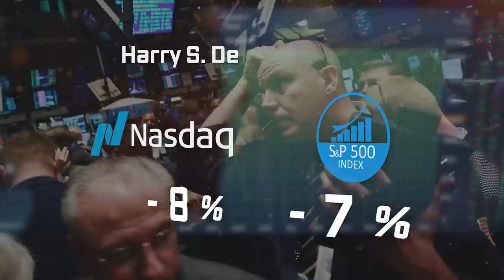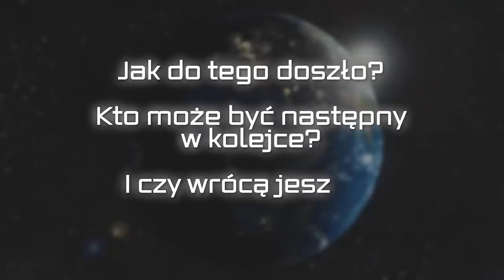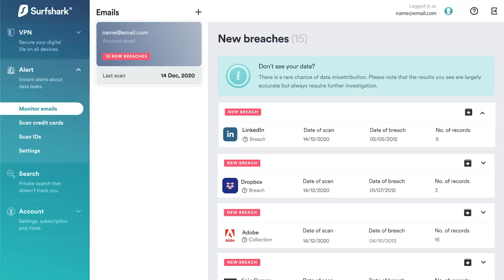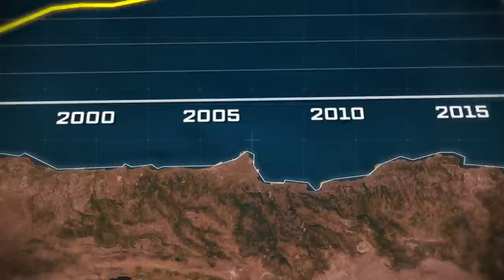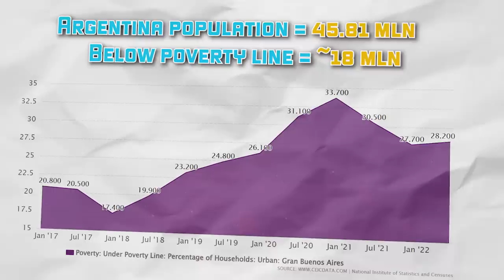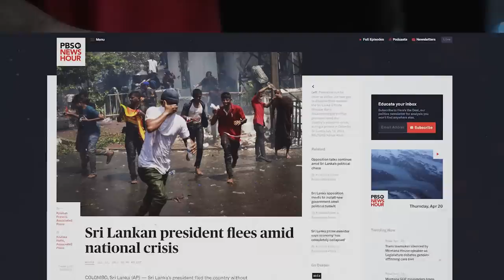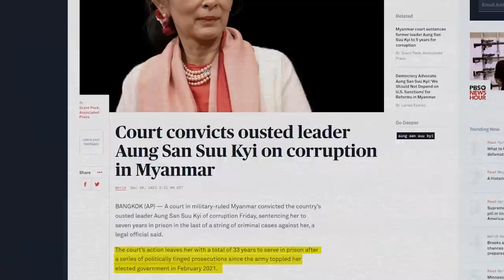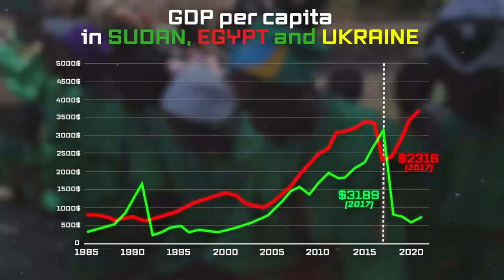Dlaczego te PAŃSTWA STOCZYŁY się w ostatnim czasie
Z kodem Globalista 83% zniżki i 3 miesiące Surfshark VPN gratis🌎

Etapy odcinka:

0:00 Wzloty i upadki różnych krajów na świecie
3:31 Sponsor odcinka - Surfshark VPN
5:00 Liban
7:39 Argentyna
9:34 Sri Lanka
11:57 Mjanma (Birma)
13:21 Gwinea Równikowa
15:01 Zapraszam na odcinek o Sudanie

🏆OPIS:

Flagowym państwem na tej liście będzie Liban, który do 2018 roku był jednym z najszybciej rozwijających się krajów bliskiego wschodu. Kraj był przykładem zrównoważonej demokracji, poszanowania dla praw człowieka, a także jedynym miejscem spośród państw arabskich w którym legalny do dziś jest homoseksualizm. Jeszcze w latach przed rozpadem ZSRR Bejrut jak i cały Liban nazywano paryżem bliskiego wschodu z uwagi na to jak szybko się rozwijał i jak wyglądał. Można więc uznać, że państwo swoje wzorce czerpało na zachodzie, a dobrze rozwinięty system bankowy przyciągał zagraniczne inwestycje. Jednak w wyniku kryzysu w 2019 roku, system ukazał luki, do tego dołączyła się korupcja- która zniechęciła obcy kapitał. Być może kryzys udałoby się zażegnać gdyby w 2020 roku nie wybuchła pandemia. Ta wobec rosnącego zadłużenia pogłębiła długi oraz doprowadziła do niewypłacalności. Było do tego stopnia źle, że władza zdecydowała się zredukować oświetlenie nawet w stolicy gdzie na kilka godzin dziennie wyłączany był prąd. Inflacja wystrzeliła do ponad 250%, a pieniądze z banków były niewypłacalne- prowadziło to do absurdów takich jak kradzież własnych pieniędzy z sektora finansowego. PKB Libanu w 5 lat skurczyło się 2 krotnie. W Libanie miała też miejsce tragiczna eksplozja w głównym porcie w stolicy kraju, Bejrucie- konkretnie 4 sierpnia 2020 roku. Eksplozja była spowodowana zapłonem składowanych tam materiałów wybuchowych, w tym amonitu. W wyniku eksplozji zginęło co najmniej 214 osób, a ponad 6 tysięcy zostało rannych. Zniszczona została najbogatsza dzielnica- czyli tzw. marina. Straty oszacowano na około 15 miliardów dolarów amerykańskich. Wiele budynków do dziś nie jest odbudowanych- co gorsza w wyniku wojny w Syrii w kraju tym przebywa ponad 1,5 miliona syryjskich uchodźców w kryzysie humanitarnym. Władze o mały włos nie przejęła organizacja terrorystyczna Hezbollah- niemniej ta się umacnia i od niedawna prowadzi ostrzał rakietowy Izraela więc nowy konflikt wisi w powietrzu.